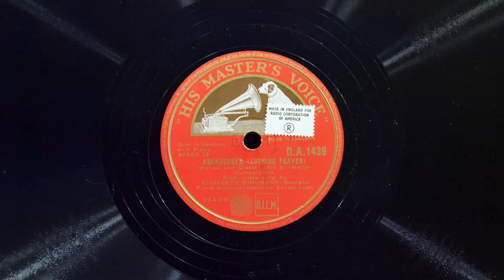Abends will ich schlafen gehen • Elisabeth Schumann (EMG Mark Xb Oversize Gramophone)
Soprano Elisabeth Schumann, with pianist Ernest Lush, sings both parts of "Abends will ich schlafen gehen" (the evening prayer from act II of "Hänsel und Gretl" by Engelbert Humperdinck) on His Master's Voice record DA 1439, played on an EMG Mark Xb Oversize gramophone with a Meltrope III soundbox and a Burmese Colour Needle. Recorded August 28, 1935, Abbey Road studio 3, London.